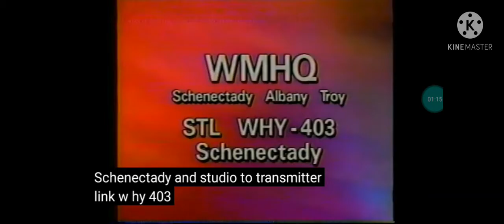Andressa Carmelin Rocha Net.com Sign Off [Jun 18 1999]